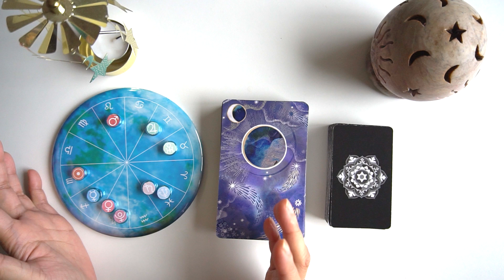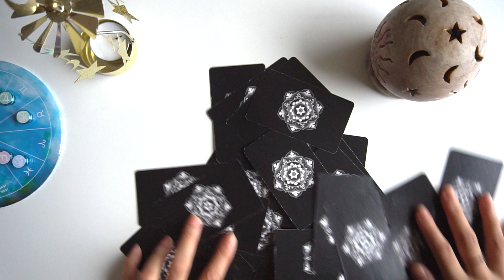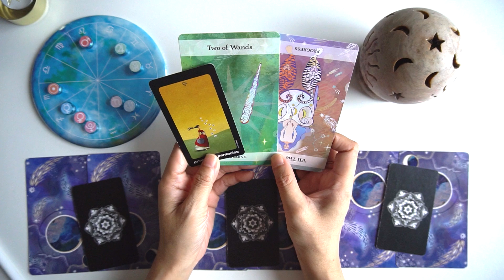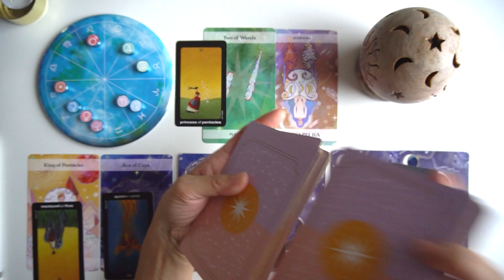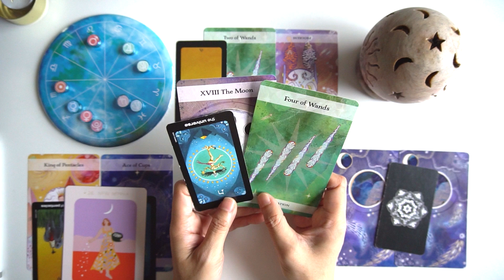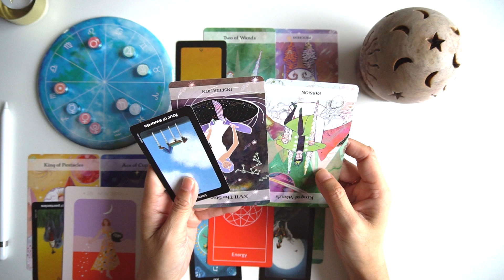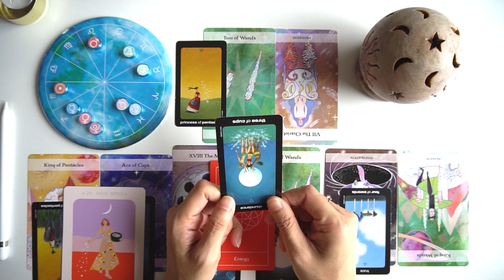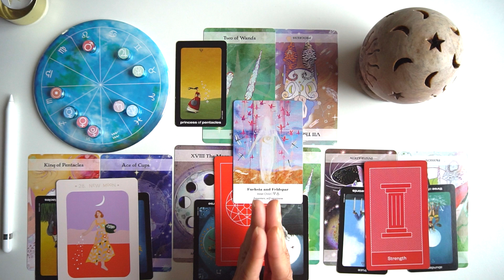《蠍座♏️2024年 11月前半》自分が主役になるとき！ターニングな瞬間をキャッチして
TIME STAMP
0:00　オープニング
0:49　星の動きによる今月のテーマ
2:16　シャッフル
5:36　リーディング
8:04　全体運
13:07　仕事運
17:51　恋愛運
とても励みになります。どうぞよろしくお願いします◎

あくまでも自己責任で、自分軸で楽しみ下さい😊ピンとこない箇所はスルーされて下さいね。月星座を観てみるのもオススメです。

⚠️コメント内容に宣伝や不適切な単語、見た方が不安や不快に思う内容、URL等があれば自動排除されますので使用しないで下さいね。基本的に返信はしておりません。

楽曲提供
ミチシルベ/馬場桜佑